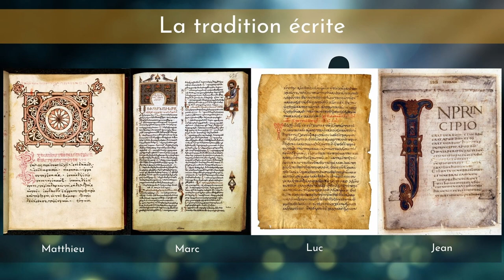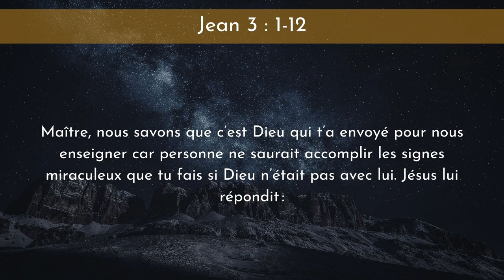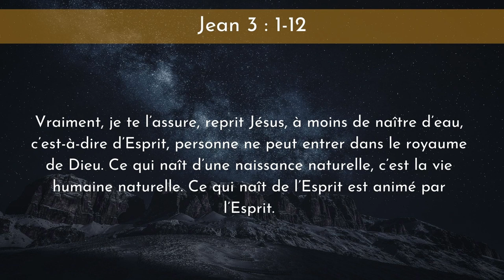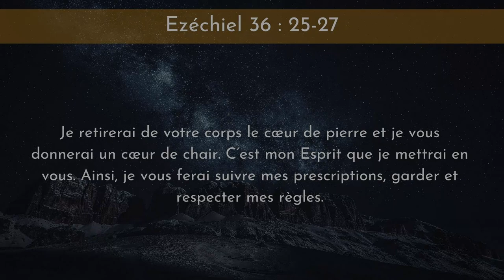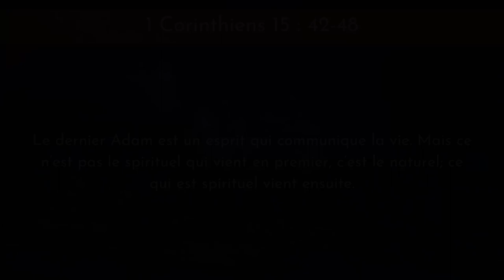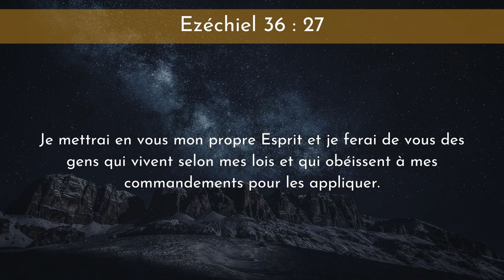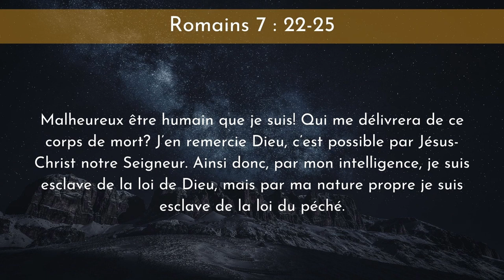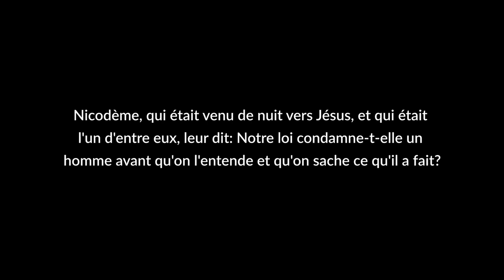Comprendre l'Expression "Naître d'en haut" et "la Seconde Naissance" - Jésus et Nicodème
Que comprendre de la discussion de Jésus avec Nicodème ? Découvrez en le message puissant !

Vous pouvez vous abonner avec le lien ci-dessous pour accéder à tous les contenus du site de QQLV qui traitent de nombreux points théologiques, archéologiques et scientifiques de la Création à l'Apocalypse en passant par le déluge, l'exode, la résurrection et bien d'autres: